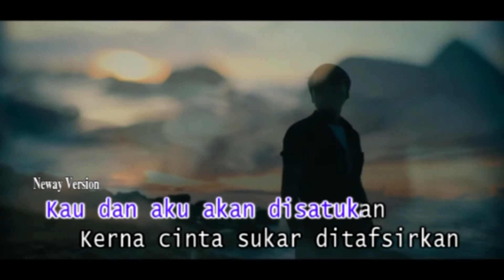Cinta Sukar Di Tafsirkan - Mal Imran (Karaoke)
Jom Karaoke lagu-lagu terkini dan terbaik di Neway / CEO !!!